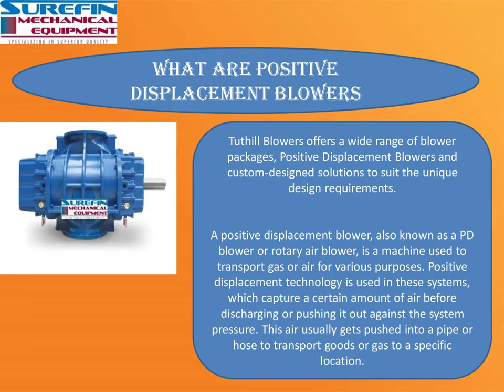What are Positive Displacement Blowers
Tuthill Blowers offers a wide range of blower packages, Positive Displacement Blowers and custom-designed solutions to suit the unique design requirements.

A positive displacement blower, also known as a PD blower or rotary air blower, is a machine used to transport gas or air for various purposes. Positive displacement technology is used in these systems, which capture a certain amount of air before discharging or pushing it out against the system pressure. This air usually gets pushed into a pipe or hose to transport goods or gas to a specific location.

Let's have a look at how they are helpful for different industrial purposes.

HANDLING AND PACKAGING: Blowers can be used as an alternative to vacuum pumps in low-vacuum packing and handling uses.

VACUUM PACKAGING: To prolong the shelf life of food items, vacuum pumps must be used in the packing process. Vacuum pumps are commonly used to collect air and remove water vapor, fat, and granular materials such as seasonings. In the chamber manufacturing stage, food is placed inside a vacuum bag and packed into a packaging compartment. The bag is heat-sealed after the air evacuates.

THERMOFORMING: The thermoforming process is used to wrap various materials in plastic films or preformed trays. For making a container, heated plastic sheets are put over a shaping die. If the substance has cooled, it is inserted into these containers, and the upper film is heated and secured to the bottle. Thermoforming speeds up packaging efficiency significantly.

BOTTLING: Vacuum is used to equalize friction and fluid flow throughout the bottling process. Contaminants would also need to be collected using vacuum pumps when bottling consumable drinks. Carbon dioxide is pumped into beer bottles during the bottling process to minimize the volume of oxygen within the bottle. When the bottle is filled with alcohol, the filler can also inject a tiny portion of inert gas on top of the beer, expelling the oxygen.

PNEUMATIC TRANSPORTATION: Positive displacement blowers use in pneumatic conveying is to efficiently move dry bulk material from one location to another at different pressures and vacuum conditions. Dry bulk content is transported into a sealed pipeline containing rice, cornmeal, ingredients, whole grains, soy meal, or meat by-products within the food industry. A variety of blower models with tri-lobe rotors and specially-tuned housings are available to minimize blower noise.